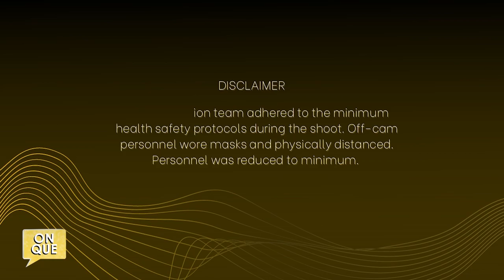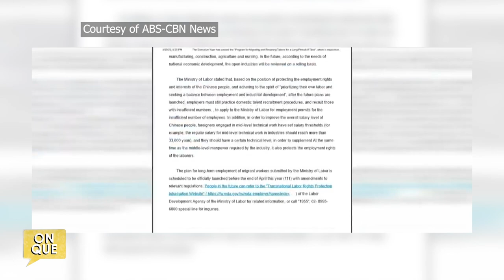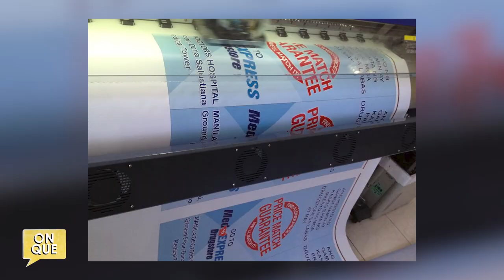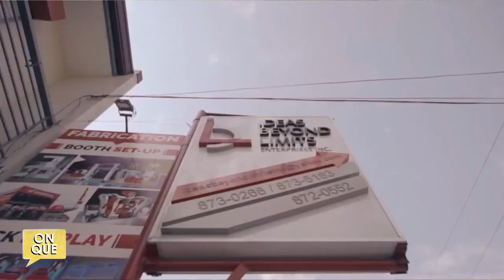On Que | Season 3 | Episode 1 | Mr. and Mrs. Dexter and Corito Ocampo (Part 2)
Sa ating part 2,  mas kilalanin pa natin ang mag-asawang Dexter and Corito Ocampo, ang kanilang buhay kung paano sila nag-grow sa negosyo at alamin natin kung anong mga challenges ang hinarap nilang mag-asawa maging kung paano nila ito napagtagumpayan

Hosted by Alex Tinsay and Philip Valerio

Acknowledgement:
Executive Producer: Philip Valerio
Director: Nori Uy
Producer: Nudge Productions
Director of Photography and Sr Editor: Angelica Calayag
Production Manager: Angelica Calayag
Floor Director: Philip Vallente
Audio and Technicals: Jeimart Benedicto
Production Assistants: Lorenz Alcoriza

Mapapanood ang “On Que” on demand sa at mapapakinggan din ito sa